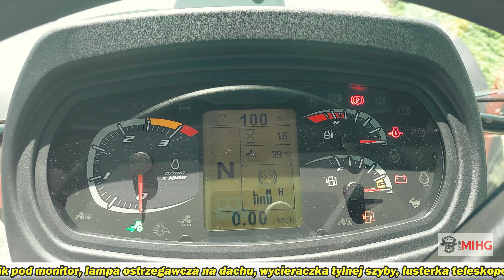STEYR Kompakt 4090 - Prezentacja.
Krótka prezentacja Steyr Kompakt w wersji Hi LO.